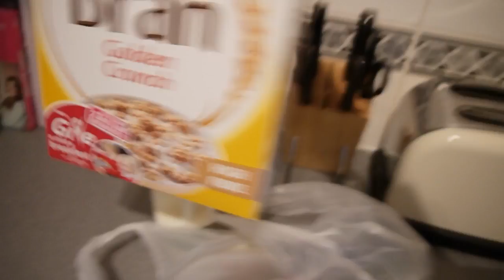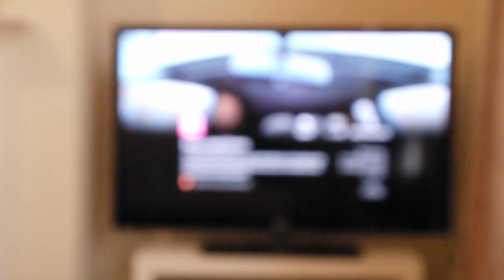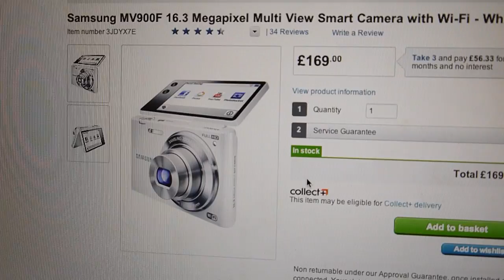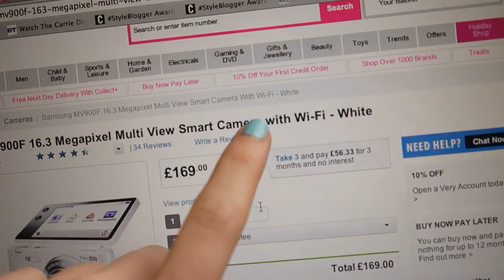ASOS Delivery & Food • June Vlog {Day 4}